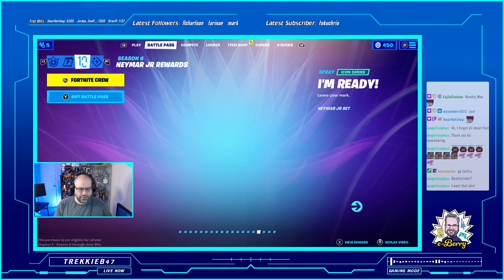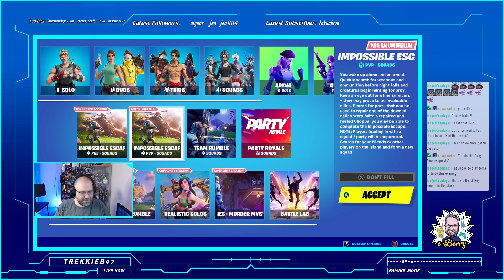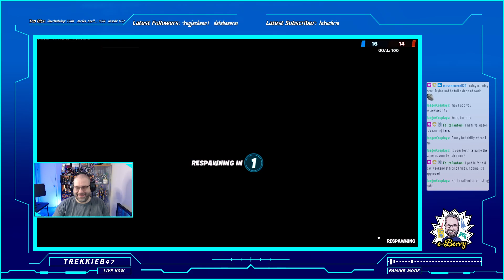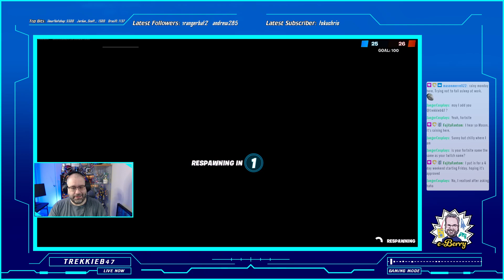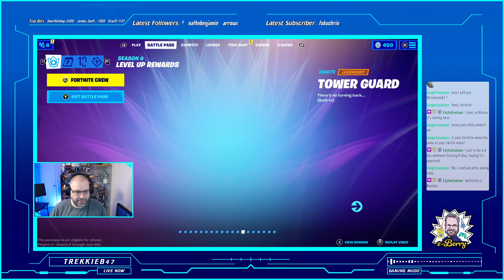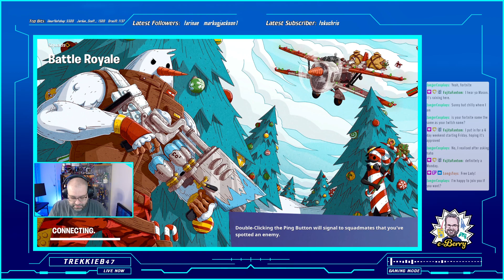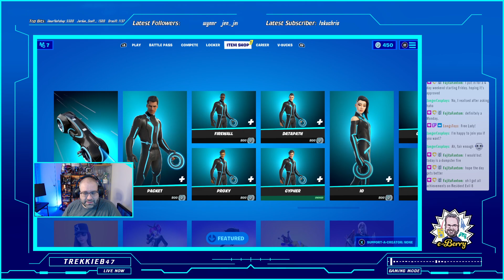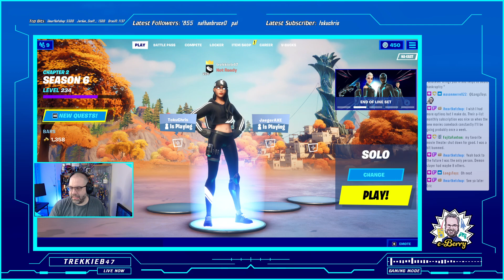Trekkieb47 - Lunchtime Gaming - Fortnite Fun- 5-24-21